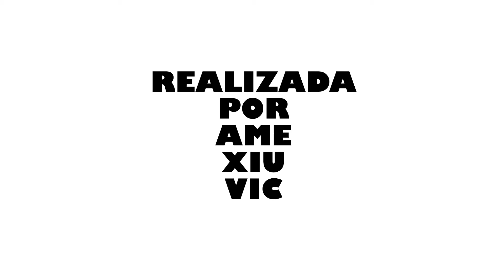Marshal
corto animado de Marshal